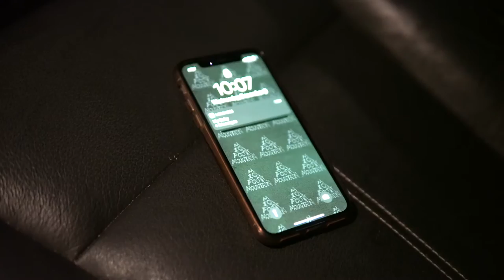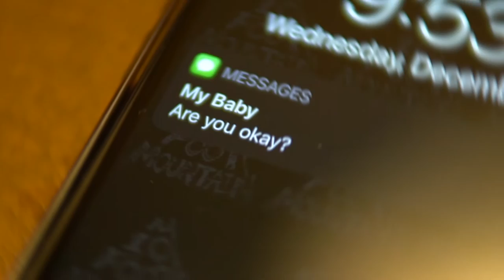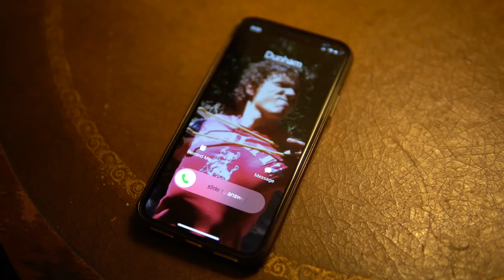10 Foot Mountain - Deep Freeze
The official music video for "Deep Freeze", the new single from 10 Foot Mountain. A song addressing struggles with cancer and mental health.

10 Foot Mountain - Deep Freeze
Directed by: Darius Amendolia

Band Members:
Darius Amendolia
Mark Dunham
Eduardo Fernandez
Jess Kopelman
Rik Martinez

Indie Cision Records
ASCAP Publishing: Amend Music
ISRC Code: QZN3K2090002
Copyright:  2020